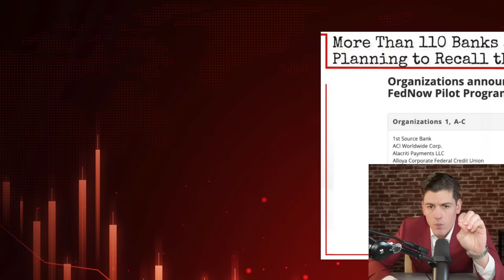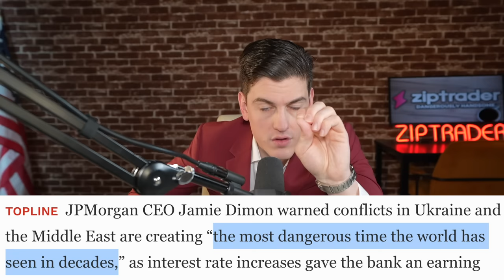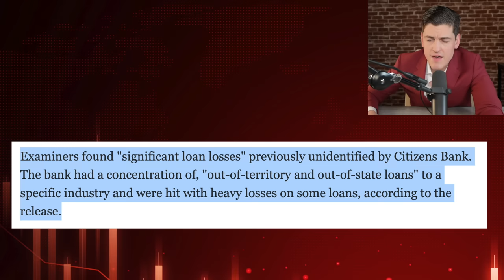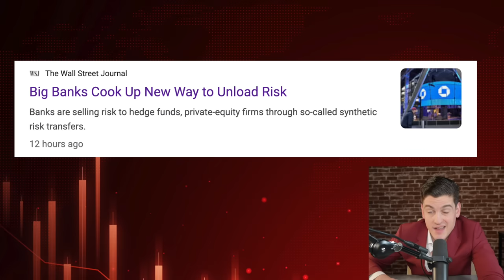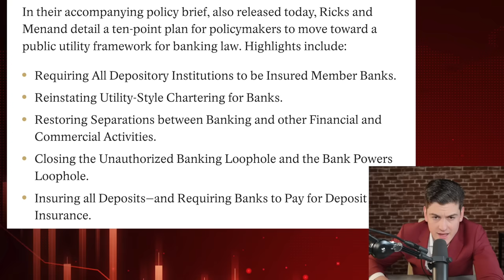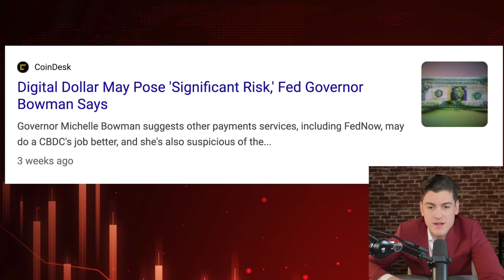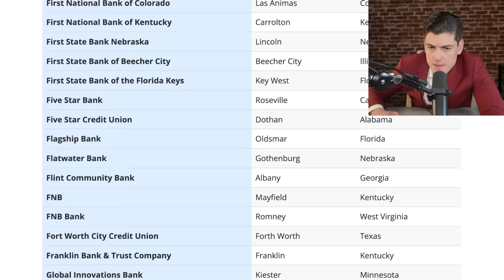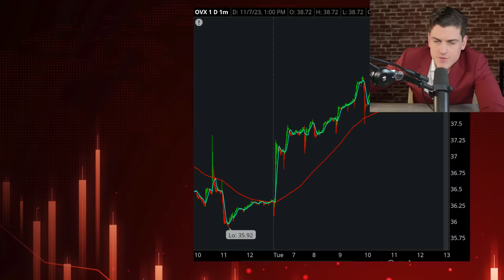HOURS AGO THIS HAPPENED....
(FREE)🚨

✅ZipTraderU: Get Our Morning Briefings, Step-by-Step Lessons, Trading Resources, Price Targets, Private Chat, & More ➤